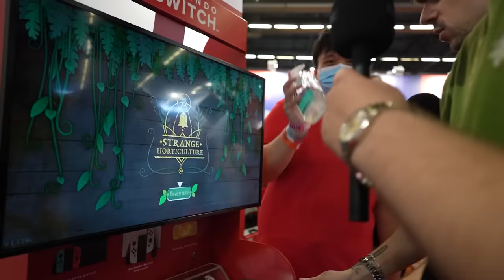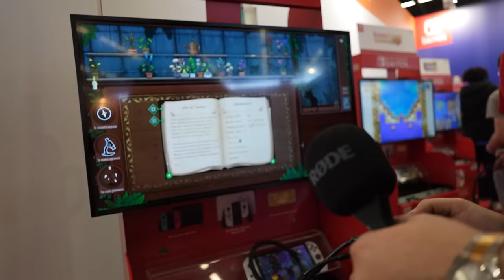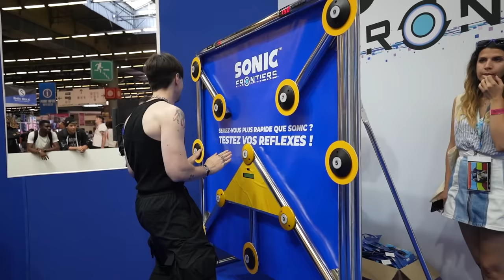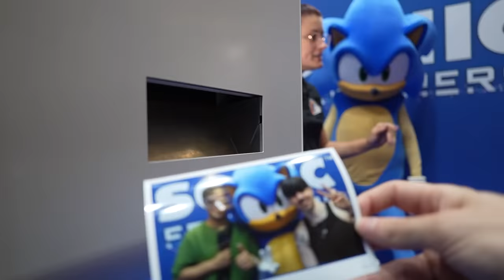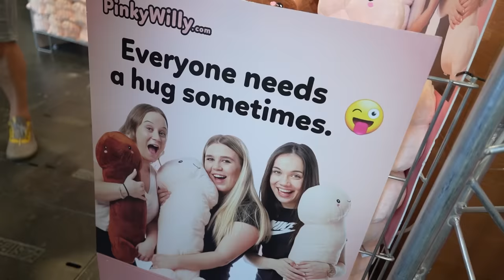DANY et RAZ à la JAPAN EXPO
Vidéo par : Dany & Raz
Cadre : Cassandre
Montage : Dany